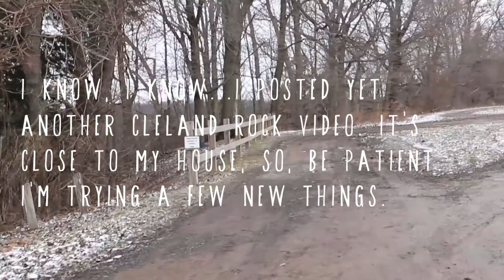Cleland Rock (again)